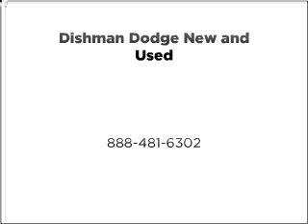2011 Dodge Ram 2500 - Spokane WA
Year: 2011
Make: Dodge
Model: Ram 2500
Trim: 2500
Engine: 6.7 liter inline 6 cylinder 24 valve
Transmission: Automatic with Overdrive
Color: Bright Silver Metallic
Mileage: 368
Address:
7700 East Sprague Ave